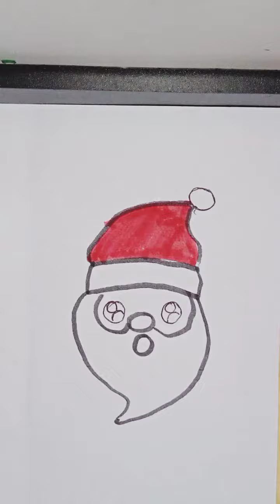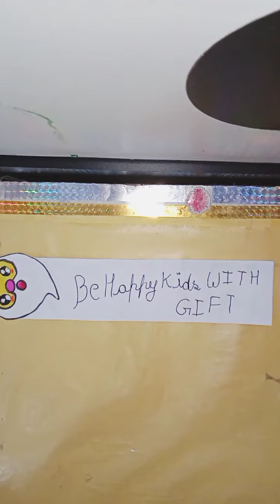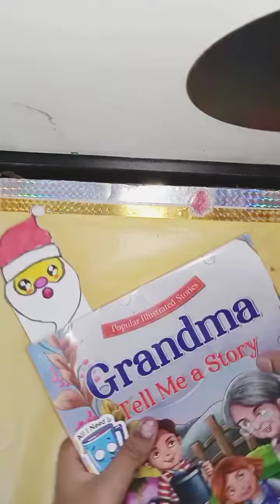Santa Claus bookmark🎅 ☺️☺️😎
hello I am lion scout

this is the Santa Claus series
this is a first part of Santa Claus series
guys if you like this series